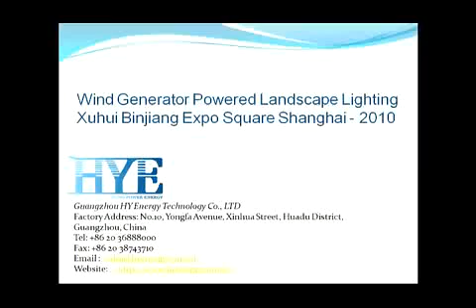Wind Generator Powered Landscape Lighting 标清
Guangzhou HY Energy Technology Limited Corp.

Factory Address: No.10, Yongfa Avenue, Xinhua Street, Huadu District, Guangzhou, China